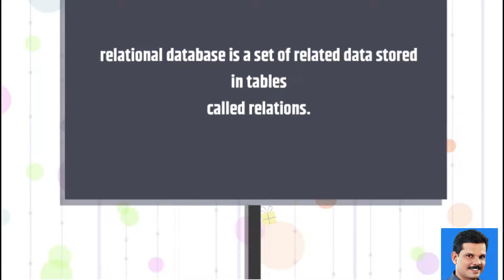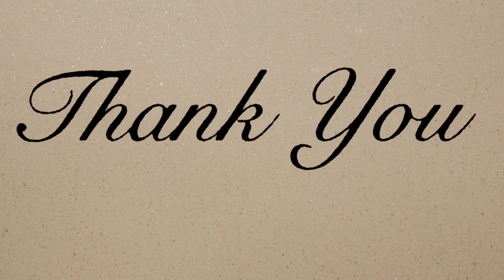About usages of SQL. small animated video